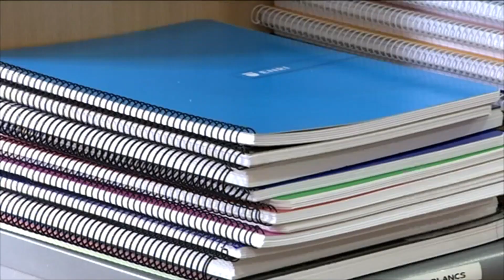Baix vallesans opinen sobre el nou ajut de 100 euros per a material escolar als infants de Primària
La Generalitat de Catalunya ha anunciat que el curs entrant 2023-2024, els infants d'educació primària de centres públics o concertats de Catalunya es podran beneficiar d'un ajut de 100 euros per adquirir material escolar. Una mesura molt ben rebuda entre les famílies del Baix Vallès.

L'increment de preus de les despeses relacionades amb l'escolarització ha suposat un problema a moltes famílies. I per garantir l'escolarització, el mig milió d'alumnes de Primària dels centres públics i concertats de Catalunya podran comptar, a partir del curs vinent, amb un val de 100 € per bescanviar per llibres, diccionaris, papereria, elements d'escriptura, calculadores, motxilles o jocs educatius.

Els vals es distribuiran durant l'estiu, per correu postal, a tots els infants que en data del pròxim 20 de maig estiguin matriculats a cursos des d'I5 fins a 5è de Primària, i els podran bescanviar fins al 30 de novembre del 2023 a qualsevol dels establiments que s'adhereixin a una plataforma que habilitarà la Generalitat. Els establiments adherits hauran de presentar una declaració responsable on es comprometin a bescanviar els vals pel material escolar definit i no cap altre.